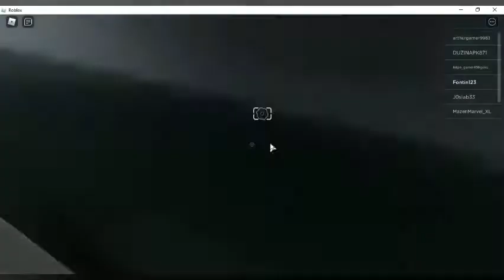The added Miles Morales Infinite 2 Swinging Test | Roblox